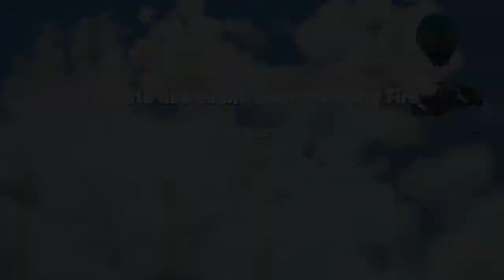Fortnite live event: Operation Sky Fire.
This is the end of season 7 and we'll have to wait what happens in season 8.